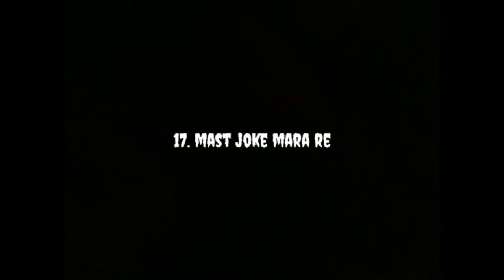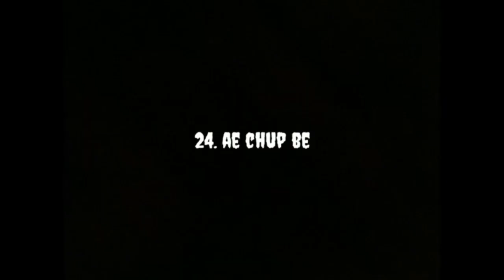I Phone Mil Gaya😱|I Phone Kitna ka Mila?